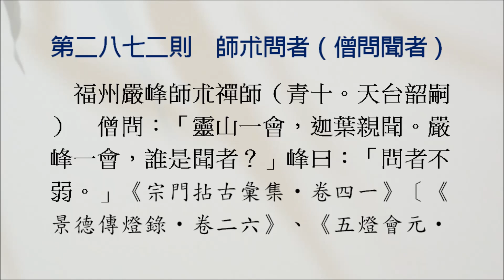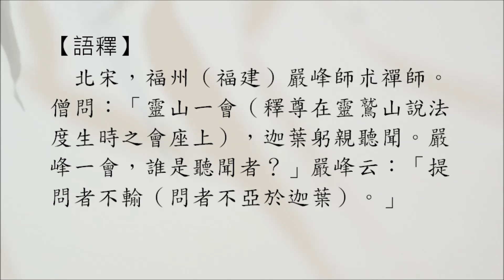禪宗公案 2872則：師朮問者（僧問聞者）。「靈山一會，迦葉親聞。嚴峰一會，誰是聞者？」「問者不弱。」